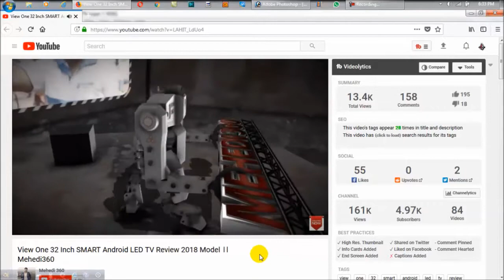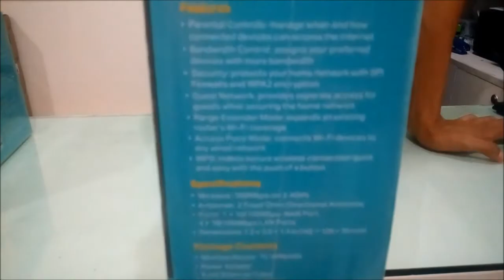BUY TP-LINK Wifi Router best Price in BD 2018 🕺 Review 🕺 বাংলা টিউটোরিয়াল 🕺 Discount Offer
Buy Tp Link Router cheap Price in BD  . বৈশাখী অফার অসাধারণ মূল্য ছাড় । TP-Link Router Distributed By Excel Technology . R One Computers Offer You Best Price any Brand Router .
 ☄️TL-WR 840N
Price- 1400 TAKA
 ☄️TL-WR 841N
Price -1650 TAKA
 ☄️TL-WR 940N
Price -2200 TAKA
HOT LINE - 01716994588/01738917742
R-ONE COMPUTERS
 Elephants Road Branch
Tuesday OFF Showroom
Time - 10 AM -9 PM
 Market Name - Alpona Plaza ,2nd Floor ,315,316
 Number Shop Branch Manager - 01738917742
Mirpur Branch
Sunday OFF